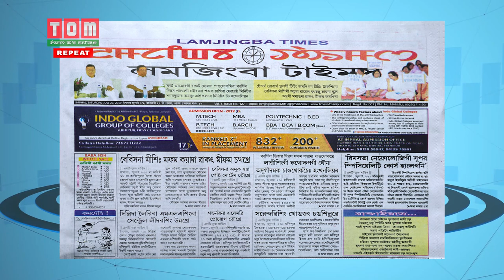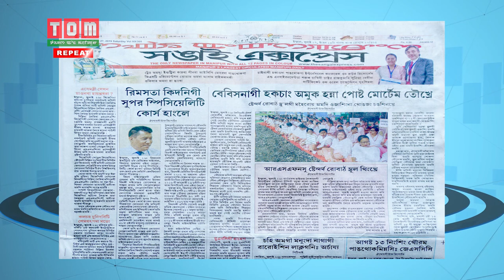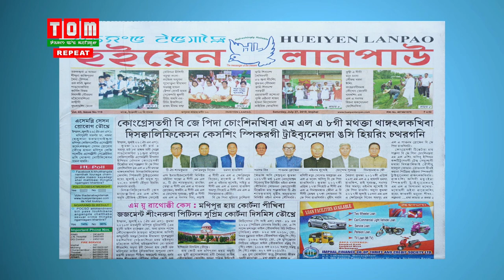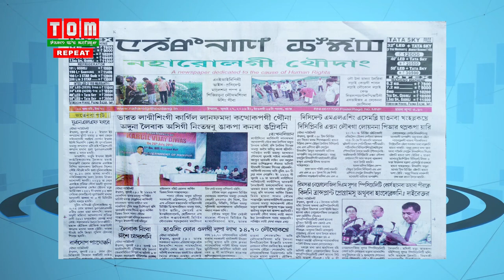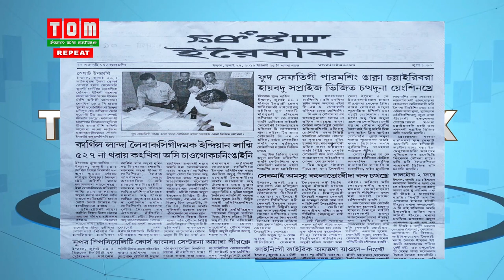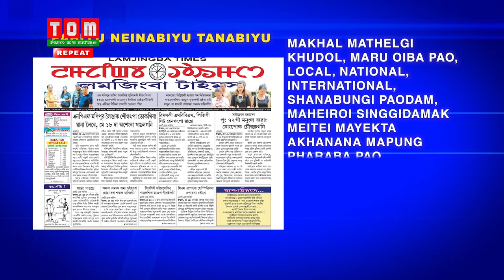TOM TV THE MORNING TALK - RAISING THE VOICE EP - 45, 27th, JULY 2019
ANCHOR - KESHORECHANDRA ( DEPUTY EDITOR, TOM TV, NEWS)

EXPERT - DHANABIR LAISHRAM ( SOCIAL SCIENTIST)